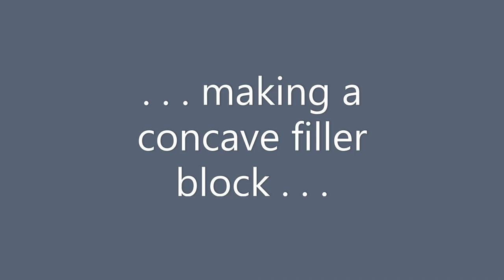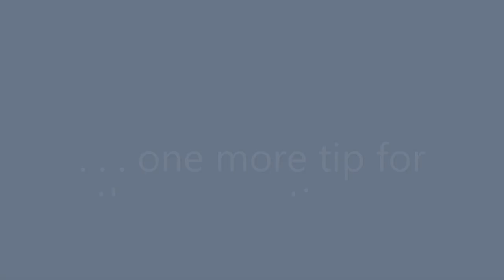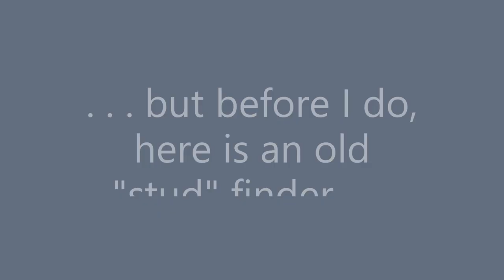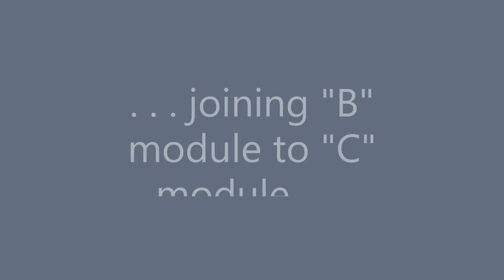Hanging The Shelf Layout | River Road Vlog #4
This an update (walk-a-round) on the HO Scale 'River Road' bench construction phase. I share a few tips and show lots of coverage on the build.